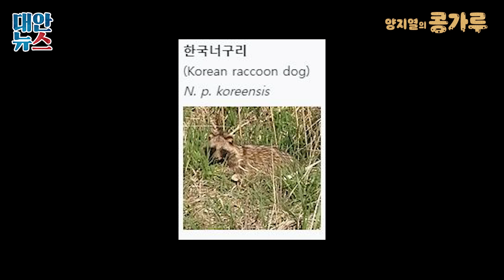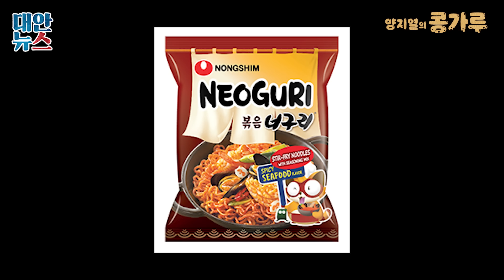[양지열의 콩가루] #83 새해 달라지는 법들은 핑계고 / 너구리와 라쿤의 차이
운전중! 작업중!
오디오로 들으실 분들은 팟빵에서 청취 가능합니다